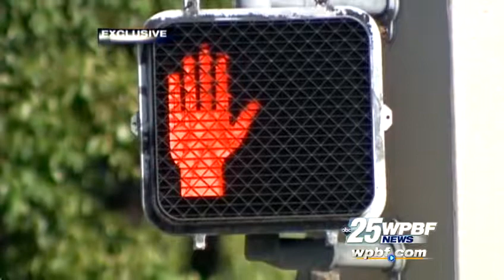Suspect accused of snatching necklaces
A man accused of snatching at least three gold necklaces has been arrested.